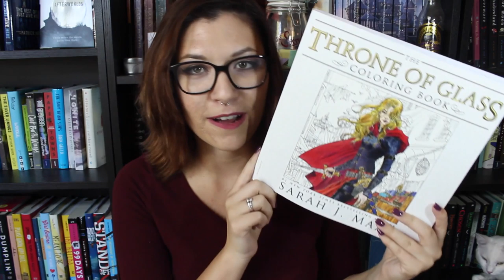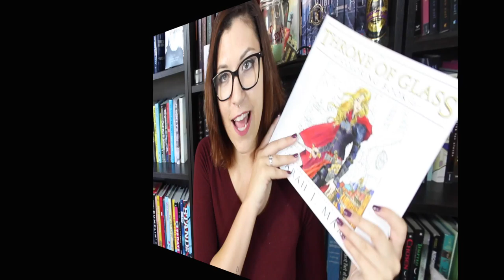Throne of Glass Coloring Book Time Lapse.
Amazon Wishlist: